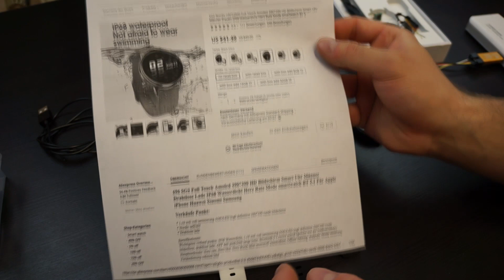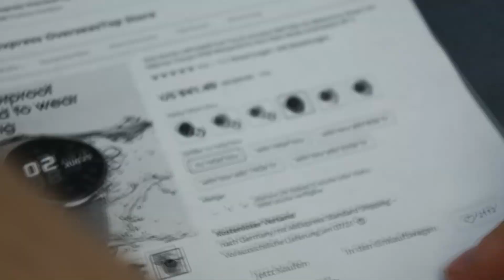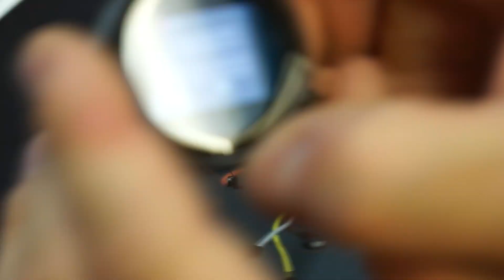I need your decision! Arduino on the SG2 nRF52840 Smartwatch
Please help me to decide if i should keep developing the Firmware and DFU Bootloader
 for the here shown SG2 Smartwatch.